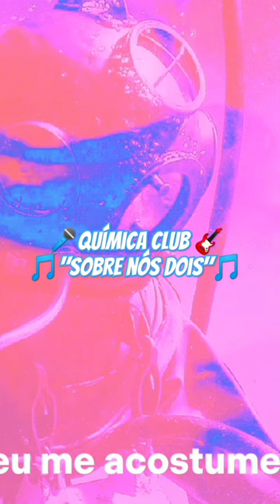"Sobre nós dois"